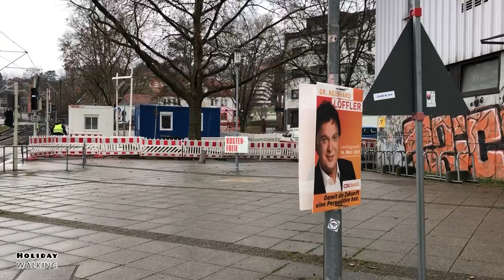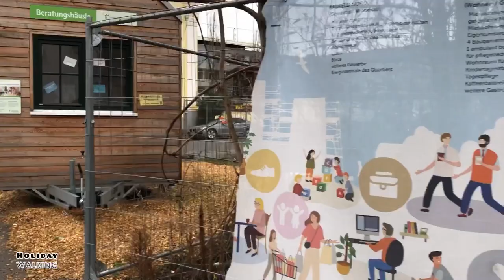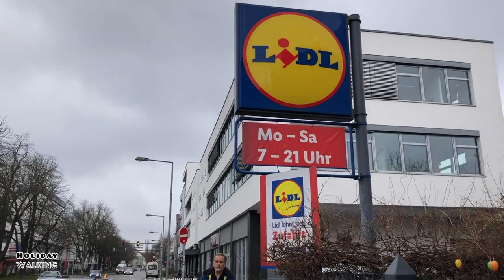Walking in Germany | Stuttgart Feuerbach 2021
Hallo, schön das du wieder dabei bist! Ich freue mich, dich heute wieder hier begrüßen zu dürfen. Hoffentlich hast du einen großartigen Tag! Heute haben wir uns „Feuerbach einen Stadtteil im wunderschönen Stuttgart“ vorgenommen. Ich bin wirklich gespannt darauf, diesen Spaziergang mit dir zu teilen und deine Meinung dazu zu hören. Lass uns gemeinsam eintauchen und jede Menge Spaß haben. Vergiss nicht, dein Feedback in den Kommentaren zu hinterlassen – deine Meinung ist mir wichtig!

Wenn du planst, etwas bei Amazon zu kaufen, würde es mich wirklich unterstützen, wenn du dies über meinen Link ⬇️ machst. Es kostet dich nichts extra, aber ermöglicht mir, weiter Inhalte für dich zu erstellen. Selbst wenn du nicht das verlinkte Produkt kaufst, erhalte ich eine kleine Unterstützung, die den Kanal am Laufen hält. Danke für deine Hilfe!